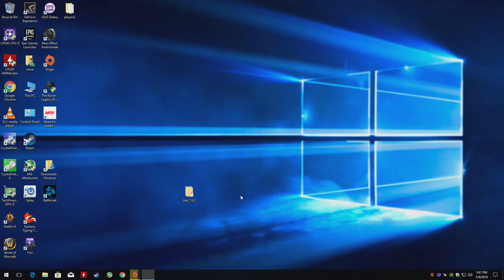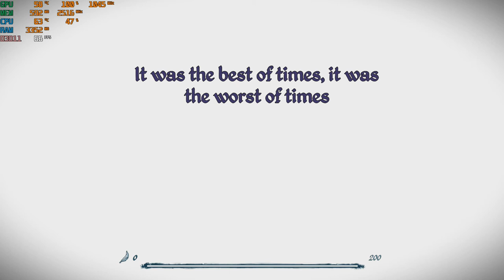Epistory with the Nvidia GT 730 - 2GB GDDR5 : PC 1080p, intel Q6600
CPU: Intel Q6600 2.4ghz
GPU: MSi GT 730 2gb gddr5 OC (*+45 core* +10 memory*)
Ram: 4gb ddr2
Res: 1080p Beautiful settings